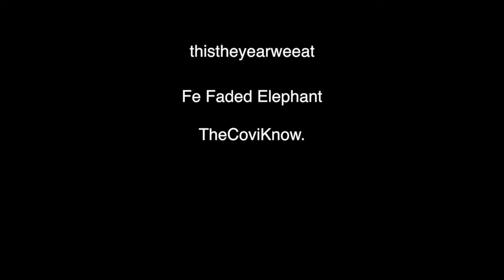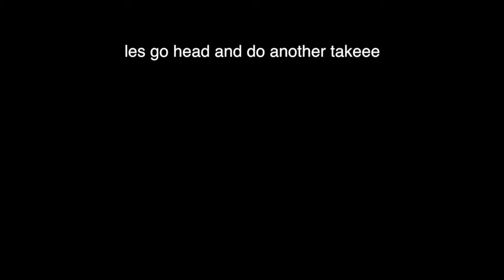Lucky Meech - On The Map Extendo 64 prod by Jezzelite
version dos. headphones believed to be neccesary by me. your choice tho.